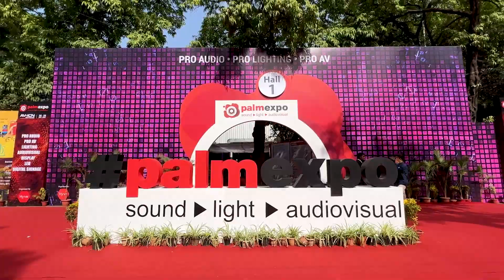“Dragon O” 3D volumetric LED Display India Northern Region Reseller Testimonial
@Option1Live tours India for its regional launch campaign, to promote Dragon O, the world's most advanced 3D Led volumetric display by ledPulse. After our southern region debut in Chennai, we displayed a jaw-dropping demo at the PALM Expo 2022.

Our newly assigned Northern Regional reseller expresses his excitement of join us and our vision to bring unique experiences in digital media to the Indian market.

A whole new level of technology integration in the world of experiential marketing, immersive digital art displays & events engagement solutions.

Contact our representatives for a demo & more information.

India Northern Region
Siddhartha Malik
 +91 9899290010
Hertz & Pixels

India Southern Region
Sirvinder Pal Singh
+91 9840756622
Purple Vector